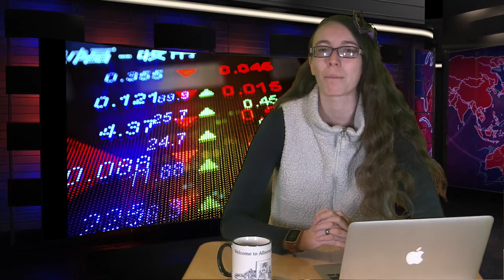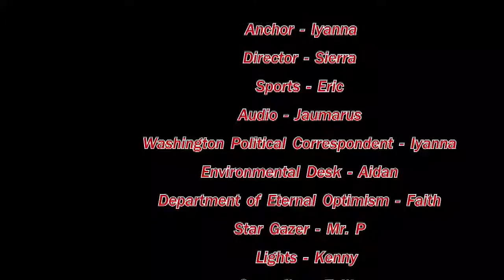Announcements of January 3rd, 2017